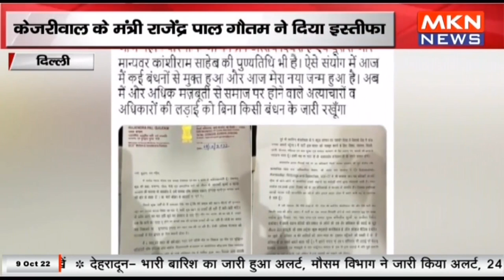दिल्ली - केजरीवाल के मंत्री राजेंद्र पाल गौतम ने दिया इस्तीफा, हाल ही में गौतम का वीडियो हुआ था वायर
mknews,mkn news,mpcgnews,upnews,uknews,दिल्ली - केजरीवाल के मंत्री राजेंद्र पाल गौतम ने दिया इस्तीफा,हाल ही में गौतम का वीडियो हुआ था वायर,दिल्ली,केजरीवाल के मंत्री राजेंद्र पाल गौतम ने दिया इस्तीफा,इस्तीफा,राजेंद्र पाल गौतम ने दिया इस्तीफा,मंत्री राजेंद्र पाल गौतम ने दिया इस्तीफा,मंत्री राजेंद्र पाल गौतम,राजेंद्र पाल गौतम,केजरीवाल के,केजरीवाल,केजरीवाल के मंत्री,हाल ही में गौतम का वीडियो,वीडियो हुआ था वायर,गौतम का वीडियो हुआ था वायर